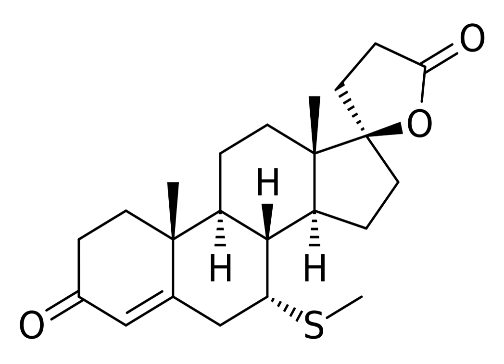7α-Thiomethylspironolactone | Wikipedia audio article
This is an audio version of the Wikipedia Article:
7α-Thiomethylspironolactone

SUMMARY
7α-Thiomethylspironolactone (7α-TMS; developmental code name SC-26519) is a steroidal antimineralocorticoid and antiandrogen of the spirolactone group and the major active metabolite of spironolactone. Other important metabolites of spironolactone include 7α-thiospironolactone (7α-TS; SC-24813), 6β-hydroxy-7α-thiomethylspironolactone (6β-OH-7α-TMS), and canrenone (SC-9376).Spironolactone is a prodrug with a short terminal half-life of 1.4 hours. The active metabolites of spironolactone have extended terminal half-lives of 13.8 hours for 7α-TMS, 15.0 hours for 6β-OH-7α-TMS, and 16.5 hours for canrenone, and accordingly, these metabolites are responsible for the therapeutic effects of the drug.7α-TS and 7α-TMS have been found to possess approximately equivalent affinity for the rat ventral prostate androgen receptor (AR) relative to that of spironolactone. The affinity of 7α-TS, 7α-TMS, and spironolactone for the rat prostate AR is about 3.0 to 8.5% of that of dihydrotestosterone (DHT).
7α-TMS has been found to account for around 80% of the potassium-sparing effect of spironolactone, whereas canrenone accounts for the remaining approximate 10 to 25% of the potassium-sparing effect of the drug.